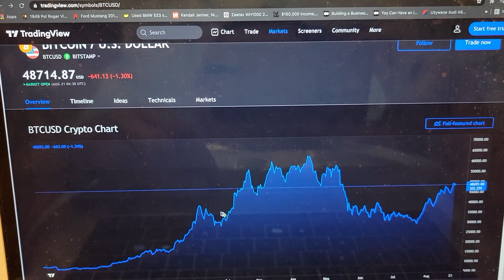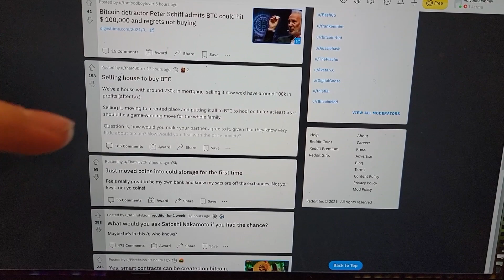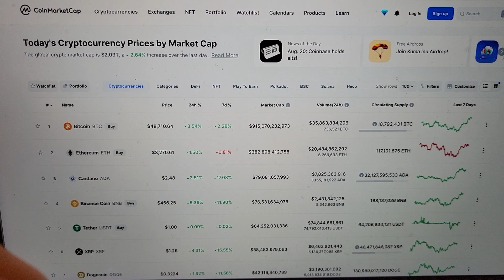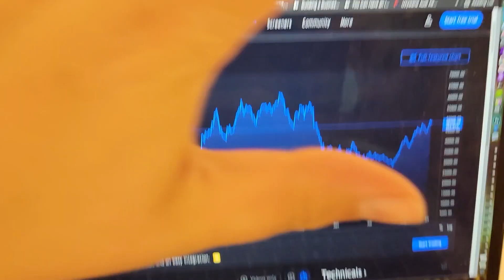Can Bitcoin Hit $50K Soon?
►Bitcoin: 1Hc1AzLNWj9DkvGjq2FNJE47wLKuECcUhh
►Ethereum: 0x0395d89d683ddfAC83Ca67618633d27DeF4A8D7a
►Chainlink: 0x0395d89d683ddfAC83Ca67618633d27DeF4A8D7a